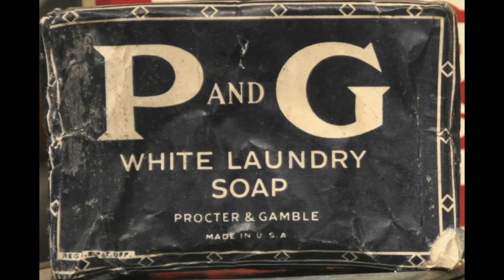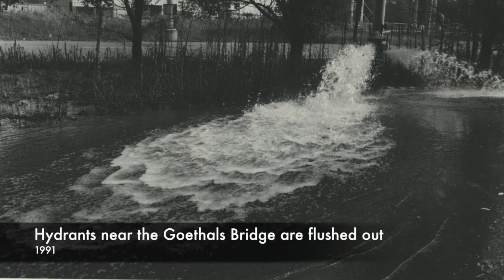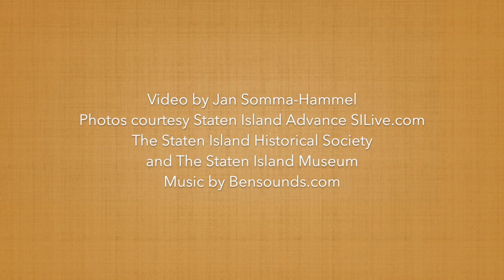Flashback Staten Island: Port Ivory, home of the soap that floats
The town found at the very end of Richmond Terrace was named after Procter & Gamble's Ivory Soap, Port Ivory. (Compiled by Jan Somma-Hammel)